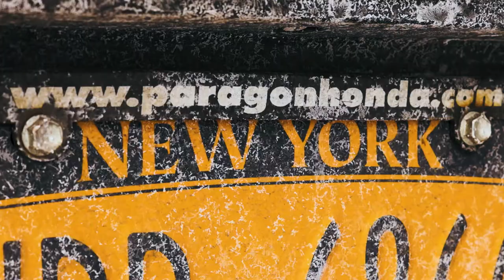Zen Den Presents: Fear Not Ourselves Alone | GIRLBODY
Zen Den Presents: Fear Not Ourselves Alone performing their original song GIRLBODY

FNOA is for fans of: Xiu Xiu, Flatsound, American Pleasure Club, Jordaan Mason, The Microphones

Zen Den Presents is for fans of Audiotree, KEXP Live, Little Elephant, and Gaslight Sessions.

To book the Zen Den, email

Artist:
Fear Not Ourselves Alone

GEAR:

CAMERA GEAR
Sony A65
Canon 6D
DJI Phantom 4 Quadcopter

LENSES
Sony 50mm f/1.8 SAM DT Fixed
Canon EF-S 18-55mm f/3.5-5.6 IS II

MEMORY CARDS
SanDisk Extreme PRO 64GB UHS-I/U3 Micro SDXC Memory Card
SanDisk Extreme 64GB SDXC UHS-I Card

TRIPOD
Ravelli AVTP Professional 75mm Video Camera Tripod with Fluid Drag Head

RECORDING GEAR
Board: Circuit by Novation
Akai APC40
Maschine Controller

MICROPHONES
Blue Microphones Bluebird SL Large-Diaphragm Condenser Microphone
Blue Microphones enCORE 200 Black - Active Dynamic Handheld Microphone
Shure SM-57 Cardioid Dynamic Instrument Microphone
Blue Microphones enCORE 100i Microphone

MONITOR
Yamaha HS 8"

PREAMPS
Focusrite Scarlett 18i8 (2nd Gen) USB Audio Interface

STANDS
On-Stage MS7801W Euro Boom Microphone Stand

DAW
Ableton Live 9 Suite Ableton Live 9 Suite

HEADPHONES
Beyerdynamic DT 990 PRO
Sennheiser HD6 Mix